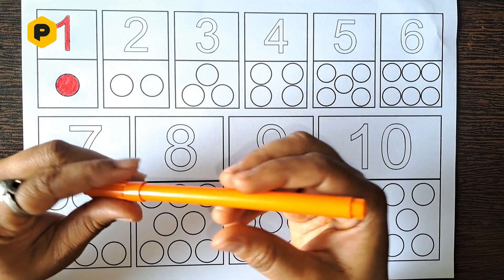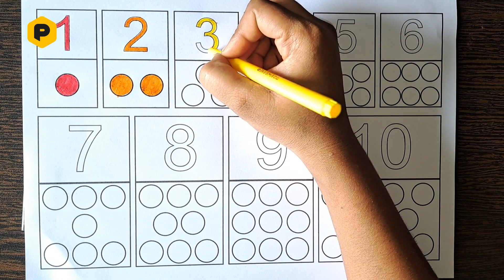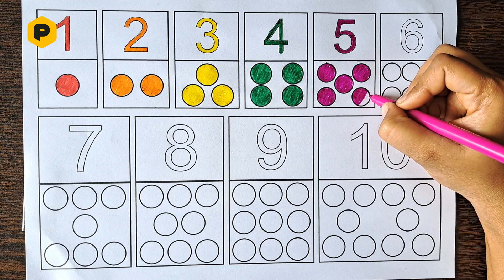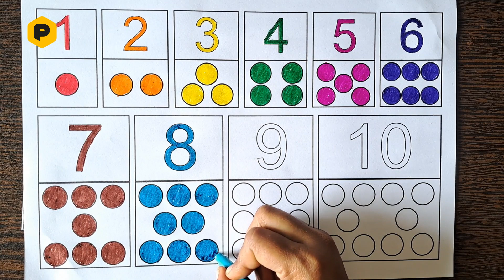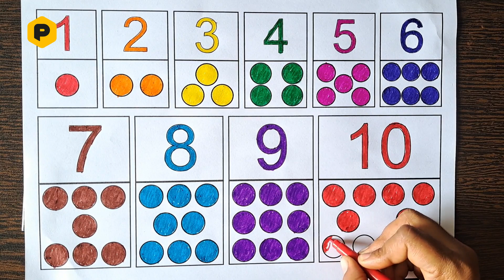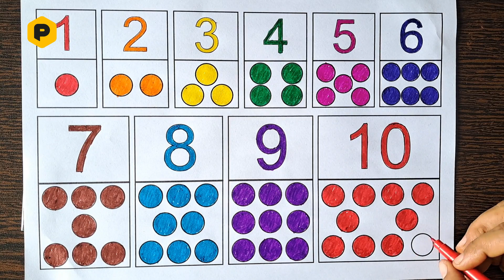Learn Numbers From 1 To 10 | 123 Number Names | 1234 Numbers | 12345 Counting for Kids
Your query:

learn numbers
learn numbers
learn colors
123 counting
1234 song
12345
number songs
number 1-100
numbers for kid
12345 rhymes
12345 kids songs
123 counting for kids
123 counting song
123 song
abc 123